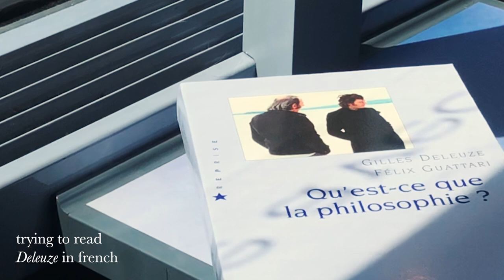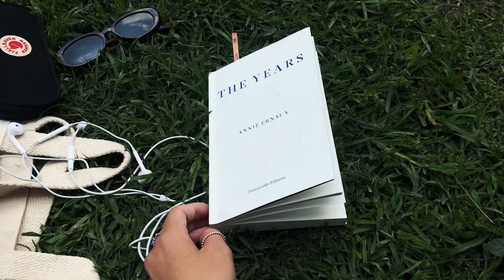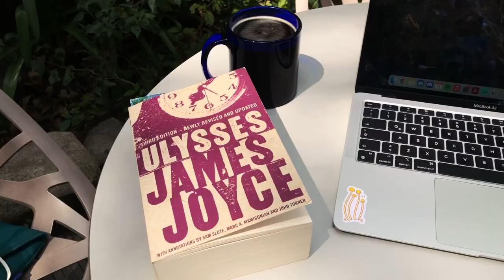summer vlog 🥐📚🍃 france, flowers, museums, reading patti smith, james joyce & annie ernaux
summer days in paris, strasbourg & metz. first time reading james joyce & annier ernaux. visiting centre pompidou & palais du tokyo. finding new places to work outside.